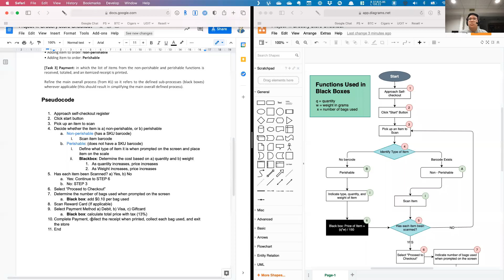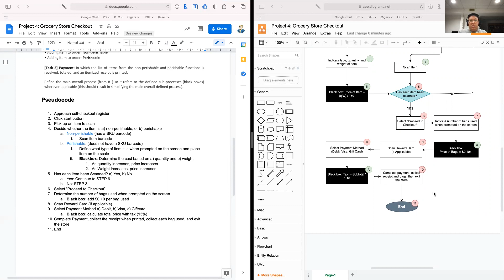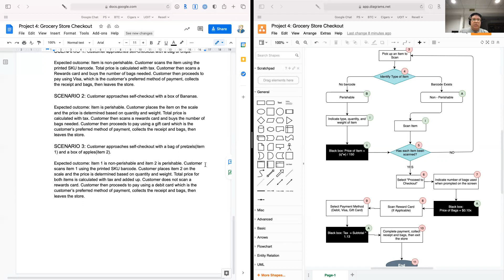Project 4: Grocery Store Checkout Process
The purpose of this video is to explain the pseudocode and flowchart that was intended for a self-checkout process at a grocery store. It also includes black boxes which helps the register decide how certain costs are calculated.